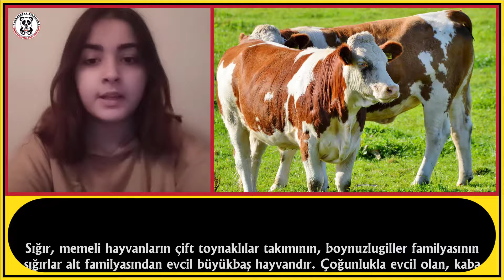SIĞIR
Bu videomuzda " SIĞIR " dan bahsedeceğiz.
İyi seyirler.